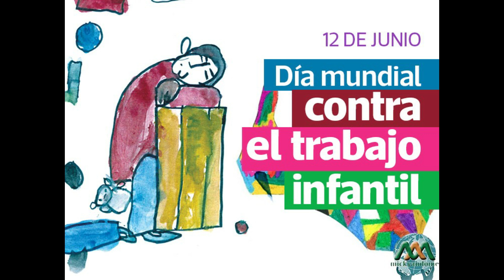12 De Junio Día Mundial Contra el Trabajo Infantil